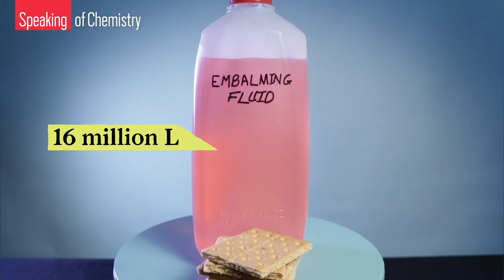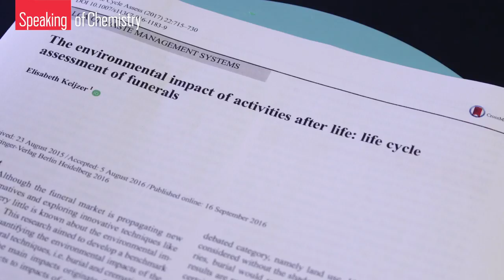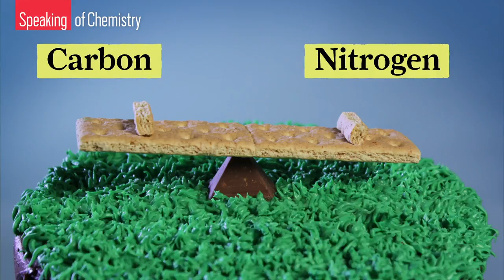How burial methods affect the environment — Speaking of Chemistry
Cremation and ground burial both have carbon footprints that have some people looking for other options for the afterlife. ↓↓More info and references below↓↓

Proposed ecofriendly and chemistry-centered alternatives include a process called aquamation, which dissolves bodies in a warm base bath, and human composting, which was just legalized in Washington State. But is one better for the earth than the others? C&EN breaks down the processes to see how our options for the hereafter stack up.

Here are some of the sources we referenced in this video:

The environmental impact of activities after life: life cycle assessment of funerals | Int J Life Cycle Assess

Note: At the time of recording, Recompose was planning to launch in 2021. As of Oct. 14, 2019, their website is suggesting that they are ahead of that schedule, indicating they will be operating in Dec. 2020.

Speaking of Chemistry is a production of Chemical & Engineering News (C&EN), the weekly newsmagazine of the American Chemical Society.